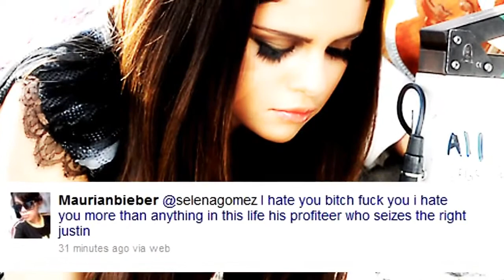Selena Gomez- People do forget hating hurts.